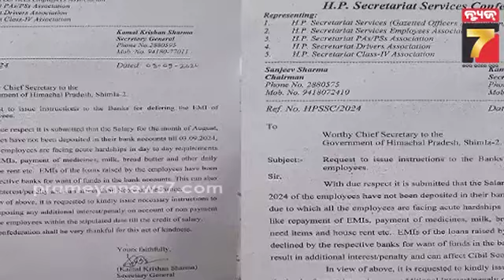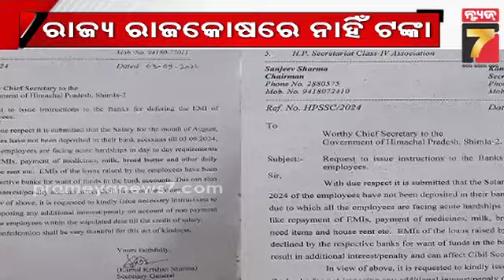Himachal Pradesh's Financial Crisis |ହିମାଚଳରେ ଆର୍ଥିକ ସଙ୍କଟ, ରାଜ୍ୟ ରାଜକୋଷରେ ନାହିଁ ଟଙ୍କା |PrameyaNews7